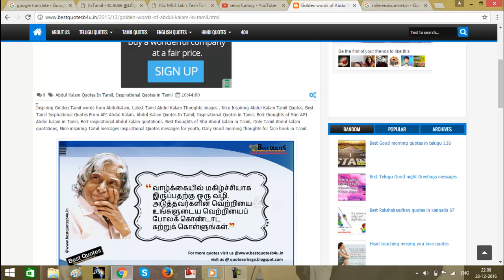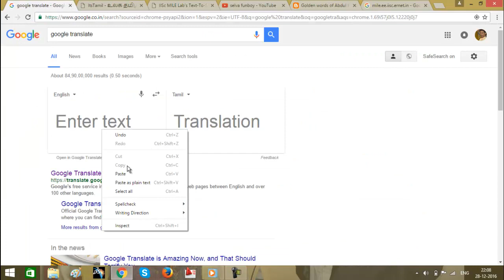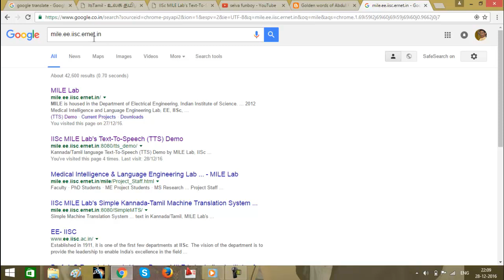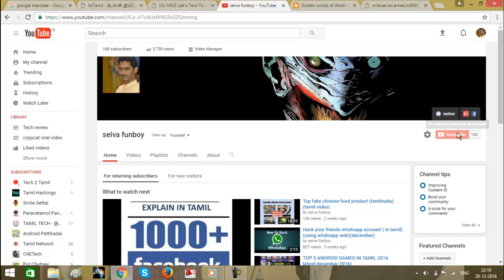Text to voice convert explain in tamil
text to voice convert  easily and translate english  to tamil an.d convert voice its useful for book reading persons